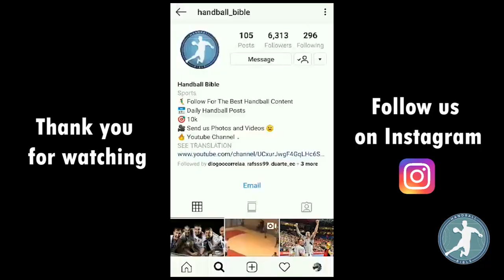IF YOU LIKE HANDBALL YOU HAVE TO SEE THIS ● Best Tricks Goals Saves